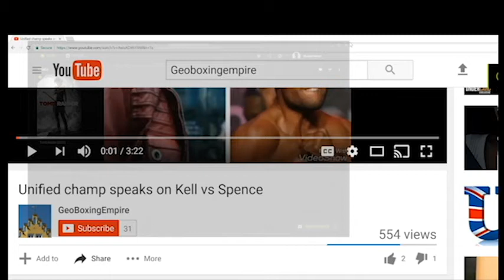CANELO ALVAREZ | BUSTED FOR PEDS HYPE JOB EXPOSED!